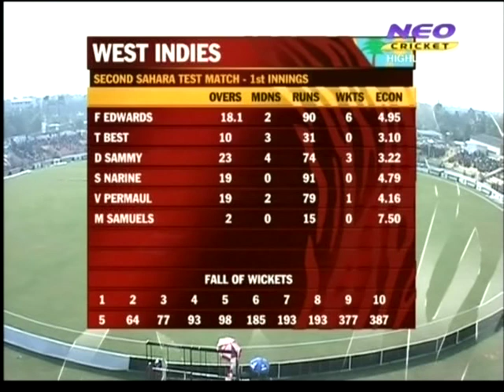Fidel Edwards 6 for 90, Abul Hasan batting at number 10, 113 runs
West indies in Bangladesh 2012, Darren Sammy 3 for 74, Mahmudullah 74